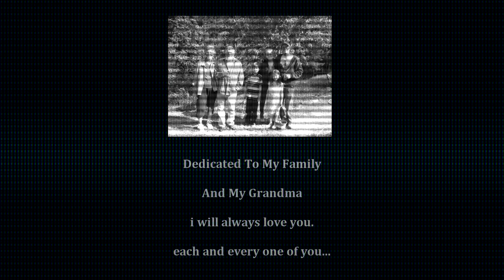Alan Moon - i love you (Sewerslvt - Jvnko Still Loves You Remix)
i know i said i wouldn't be posting music for a while but i decided to just get fl again and make my last remix for a while.

i apologize for all the remixes, im just trying to figure out what my style is and stuff. im working on a new original song so look out for that.

Dedicated To My Family